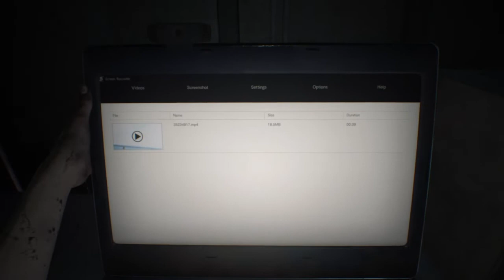Resident Evil 7 Biohazard - Full game play through 'Welcome to the family son' Part 1 - PS4